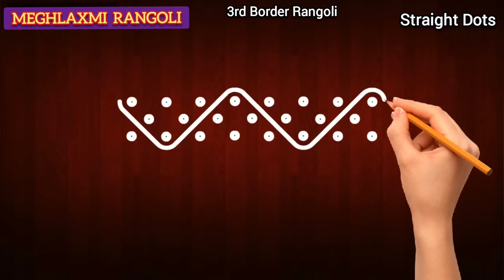30Days Easy Border Rangoli with Dots#rangoli kolam muggulu youtube video @MEGHLAXMI-RANGOLI#29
Easy Border Rangoli with Dots

MEGHLAXMI RANGOLI
Channel